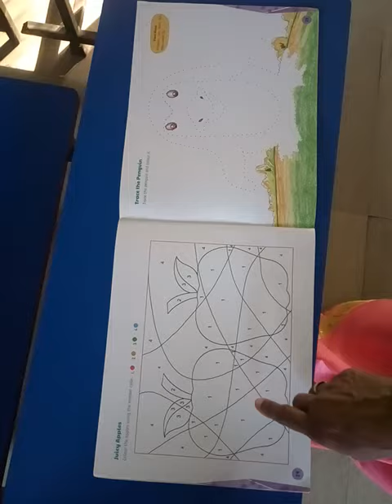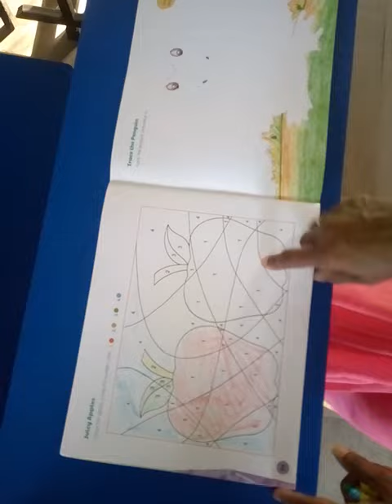Juicy Apples Drawing Activity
Std- Jr kg // Sub - Drawing